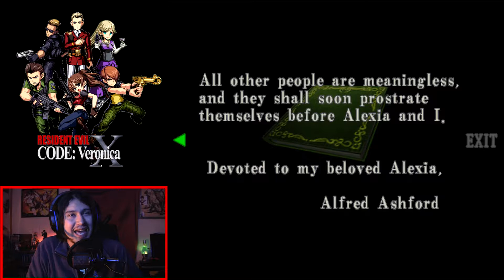RESIDENT EVIL CODE VERONICA X - CANON GAMEPLAY WALKTHROUGH - PT.5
Taking place only 3 months after Resident Evil 2. Claire gets herself captured by Umbrella Europe while looking for her brother Chris Redfield! It's time for a full RESIDENT EVIL CODE VERONICA X gameplay walkthrough in HD on the PC.
Claire's CANON story. face camera & commentary. Celebrating RE2 Remake 2019
-Join the Playstation Community! (The Death Count Community)